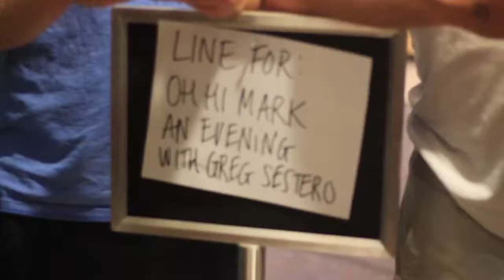Oh Hi Mark: An Evening with Greg Sestero from THE ROOM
Video recap of the SLC event where Greg Sestero gave behind the scenes look at The Room, a reading from his book The Disaster Artist and The Room’s original script, and a final Q&A from the audience.